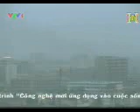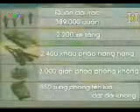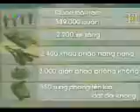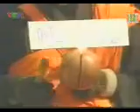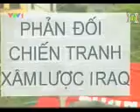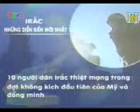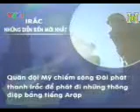VTV1 10/02/2003 - Trích đoạn Thời sự - Tin quốc tế (20 phút)